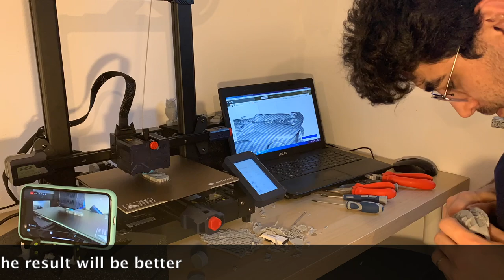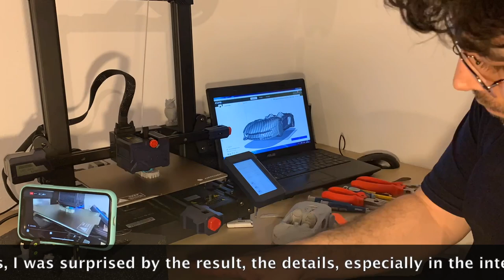Review by Saeid Mercedes benz G Klasse 3D printing and remove support from Lamborghini Aventador J